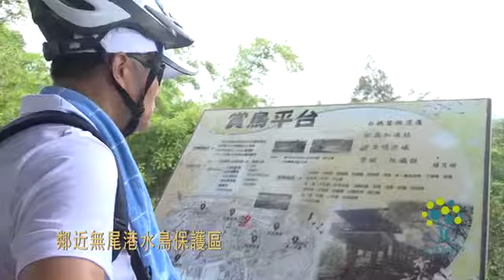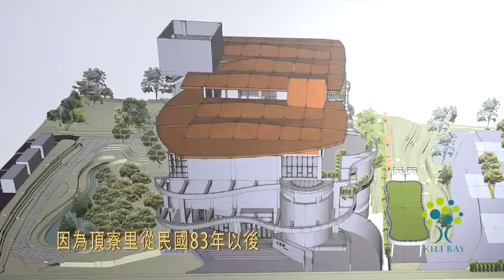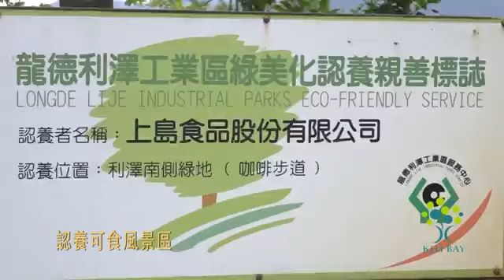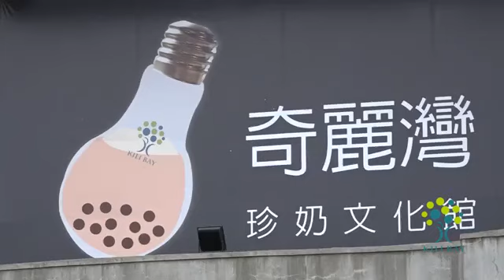107年奇麗灣珍奶文化館與環境永續的國際美食基地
107年奇麗灣一座與環境永續的國際美食基地
這道海灣，在陳家昇眼中，是台灣最美的風景，他把它取名為「奇麗灣」，奇特又美麗的海灣。
號召來到奇麗灣的遊客，一起與居民攜手淨化海灘，未來結合實地體驗和循環經濟，對這片海洋作出更有價值的貢獻。
Super01 岳明國小校長 黃建榮
鄰近無尾港水鳥保護區、生態小學、利澤工業區新城溪與頂寮生態公園，都環繞在這座綠建築的四周，奇麗灣與環境和居民的生活融合，打造共生共創的園地。
座落在利澤工業區的奇麗灣，改變居民對廠房的意象，擾動客人與在地民眾共同保護環境，超過兩千萬人次的參訪，為地方帶來豐碩的人潮引流。妥善應用在地城鄉資源，採購小農有機無毒蔬菜，創造生產者的品牌價傎。
向南方澳漁民採購新鮮食材，開拓漁貨新的通路。奇麗灣建構複合式餐飲、小農餐廳、美食研發中心、台灣美食館、生態科技展覽館、認養可食風景區，大膽嘗試與研發，成為一座綠色創新實驗學校，朝向台灣國際美食孵化基地邁進。奇麗灣綠建築像是一艘船艦，引領台灣美食生態圈伙伴，透過這個平台，讓更多人勇於創造自己的夢想，給予足夠的養份和力量，把台灣的好味道，讓世界都知道。
來源:雪隧新聞